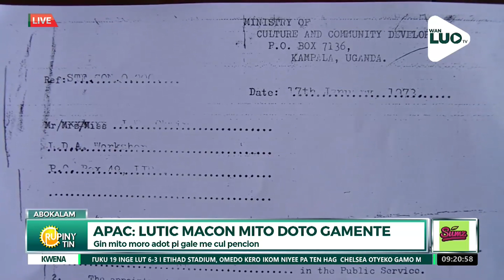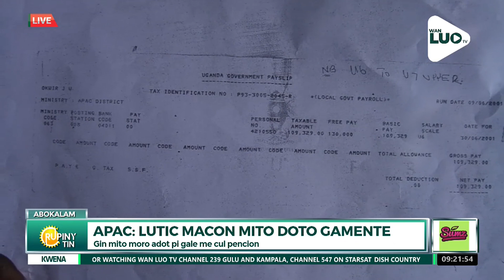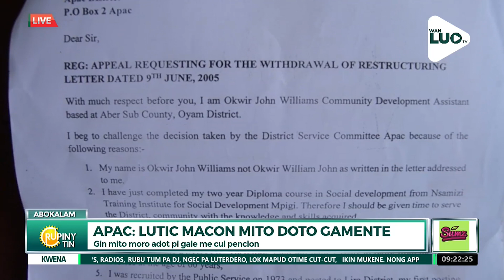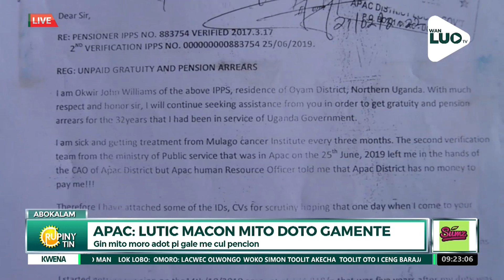Delayed Pension, pensioners Ponder on Legal Redress Years After retirement.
Lutic Pa garmente Macon Gin mito moro adot pi gale me cul pencion

-Gin waco ni cul man dong ogale tutwal

-I kine en aye tye John Williams Okwir ma obedo CDO i mwaka 1973